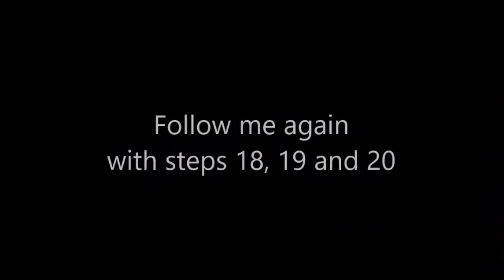Steps 18, 19 and 20 for the beginner from the Yang style Tai Chi – 24 Forms "Practice after Class"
This video was created to enable my students to practice the steps they learned in class. Each of the three steps in this video are demonstrated once and then repeated three times to allow the student to follow and practice.